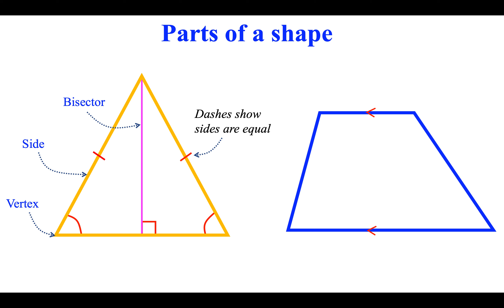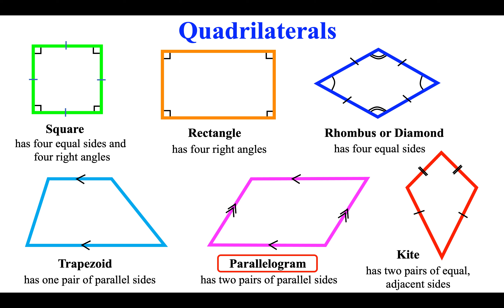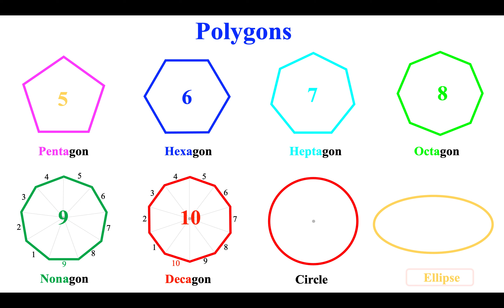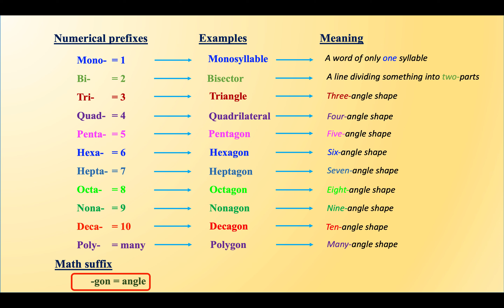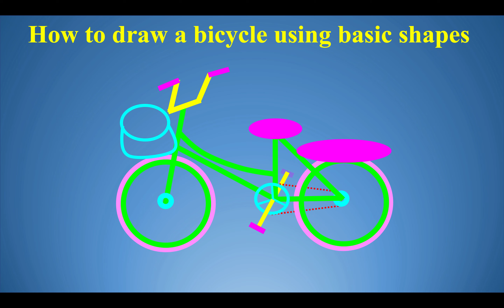2D Shapes | Properties of Two Dimensional Shapes | Numerical Prefixes in Math | Basic Geometry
All 2D shapes every kids should know: Scalene triangle, Right triangle, Equilateral triangle, Isosceles triangle, Square, Rectangle, Rhombus, Trapezoid, Parallelogram, Kite, Pentagon, Hexagon, Heptagon, Octagon, Nonagon, Decagon, Circle, and Ellipse. Learn about numerical prefixes in the shape names. Learn about parts of a 2D shape: Vertex, Side, and Bisector. Learn to use symbols in geometry for equals sides, equal angles, right angle, and parallel sides. And also learn how to draw a bicycle using basic shapes. We are sharing educational contents, enriching and promoting children's knowledge and creativity